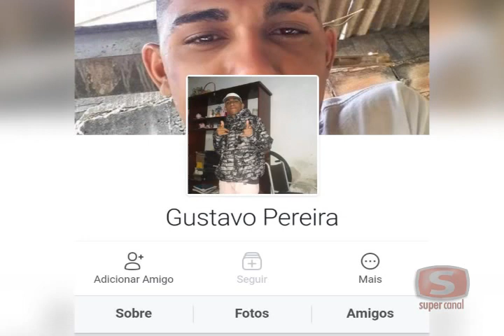Após furto de bicicleta, jovem anuncia produto na internet e acaba preso pela polícia, em Ipatinga